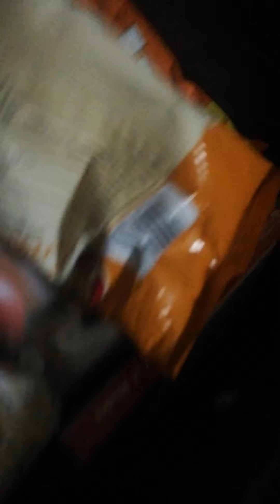22 Ιανουαρίου 2021